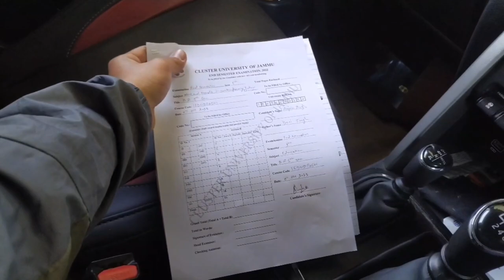Viper saamp ko hath mein pakad liya 😱 || 7D floor matting done in thar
keep supporting🙏||